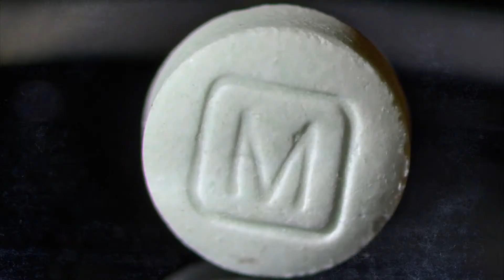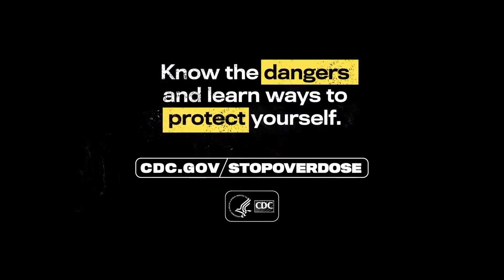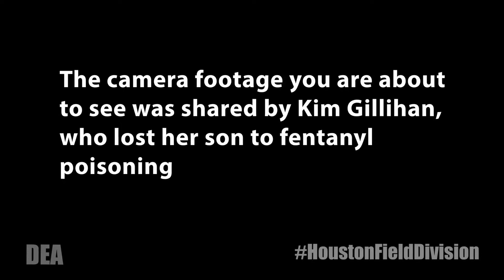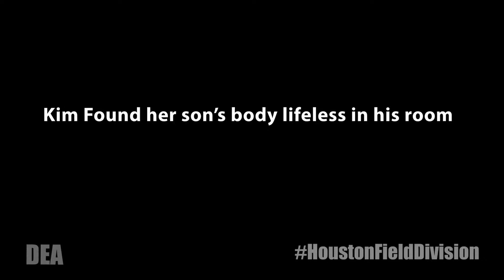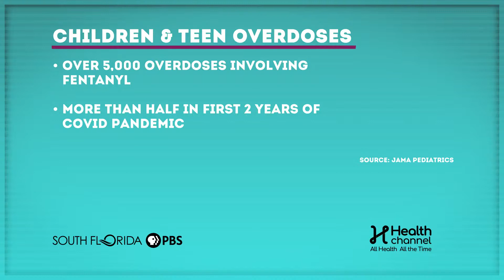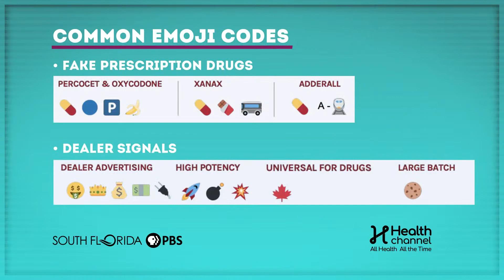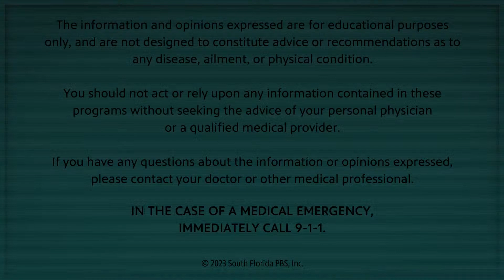Hope & Healing: Exposing The Fentanyl Crisis Town Hall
Fentanyl, an FDA-approved synthetic opioid, is known officially as Florida’s most lethal drug. It kills thousands of people of all races and demographics. Counterfeit prescriptions of Adderall, Xanax, and other prescription drugs are laced with potentially fatal doses of fentanyl and many victims don’t even know they’re taking it. Hope & Healing: Exposing the Fentanyl Crisis Town Hall will examine Fentanyl, the role it plays in illicit drug use, the importance of getting prescription drugs only from a pharmacy, and the hope that comes from addiction recovery.

Panel:
•Olga Villaverde – Health Channel Host
•Michael Zinner, M.D. – CEO & Executive Medical Dir., Miami Cancer Institute
•Jeffrey Borenstein, M.D. - President & CEO, Brain & Behavior Research Foundation & Host, Healthy Minds
•Patricia Ares- Romero, M.D. FASAM - President & CEO, Ares & Associates Consulting & Board Member, NAMI Miami-Dade County
•James Carroll - Former Director, National Drug Control Policy
•Roneet Lev, MD, FACEP - Former Chief Medical Officer, White House National Drug Control Policy